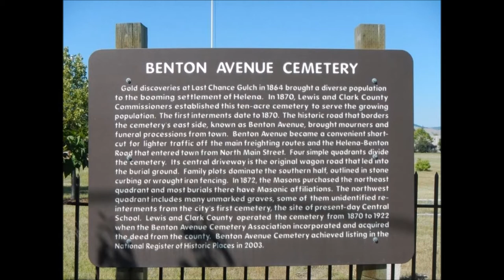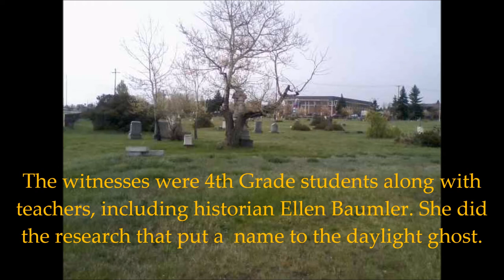Daylight Ghost of Benton Cemetery - Helena, Montana: Fern Marie Wilson, 1896 - 1911 (And Beyond?)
Here's the core facts behind the locally well-known daylight sightings of a teenage girl spirit in Helena's Benton Cemetery. I had heard of these and was aware of the basics: a young girl ghost in full light of day, seen by multiple witnesses. Then when ripple effects of the Marysville poltergeists provided an eventual, always fantastic contact with Montana historian, author and Master Maven On All Things Supernatural around Helena Ellen Baumler, I was able to discuss the actual case after cluing into the specifics in Chapter 5 of her excellent "Haunted Helena" book
Also a great local news feature w/Ellen at Benton Cem

   Nothing new data wise, but hearing these things in person from an actual witness locks in credibility, destroys any unconscious lingering doubts and chills like a firehose blasting ice water. Ellen was present each time, knew these students and believe she could discern 4th Grade attempts at a hoax versus the wide-eyed, frightened students she saw with her own eyes.
   Extra intriguing in this case is the thought this ghost may be spotted by just about anybody. And, more important, in broad daylight. Not like fence jumping would be advisable after-hours ... forget the spook potential and fear the neighbor and police monitoring because of past vandalism. Carroll College's athletic complex is right across the street as well, not very clear in photos with the valley stretching away in background.
Notes arising with this posting:
1. I've been wrong before many times before but SEEMS as if the "girl ghost" in Benton Cemetery originated much longer ago than the 2012 incident in which Ellen had the kids see it and later lead to a possible ID.
    - Modern confirmation of old story? Ellen also speaks of the spirits of a mother and two children who perished in the, I believe, 1880s or thereabouts during a diptheria or similar outbreak. Unknown of time frame of those; may be mixing them up.
2. The "year later" sighting by another group of students (to my cynical mind) instantly made me consider a copycat stunt. No-brainer when I was in school. Yet dismissed as these are 4th Graders, not deliquent junior high hacks. As awesome and personable as Ellen is, as one of the teachers I bet this feeling was shared. And attempting to pull off such a thing ... with FIVE other weak links ... with an added "say what?" element of being up in a tree, that'd last about 12 seconds before me or anyone I knew as a kid broke or spilled the beans. PLUS I doubt any would want to risk lying to your savvy historian techer with personal experience in the exact thing.